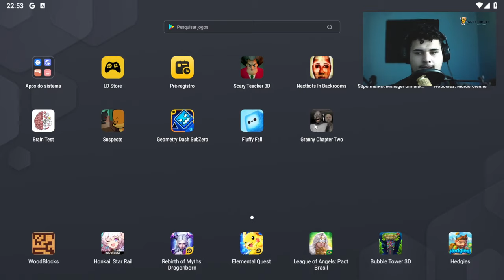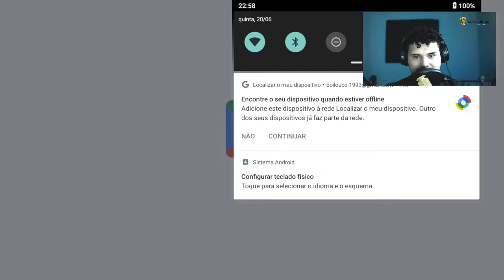Jogando Granny 2 pela Primeira Vez | Sustos e Fugindo da Vovó Assustadora!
😱🕹️ Olá, pessoal! No vídeo de hoje, vou jogar Granny 2 pela primeira vez e enfrentar a vovó assustadora e o vovô. Prepare-se para muitos sustos, tensão e momentos engraçados enquanto tento escapar da casa cheia de armadilhas. Será que vou conseguir sobreviver?